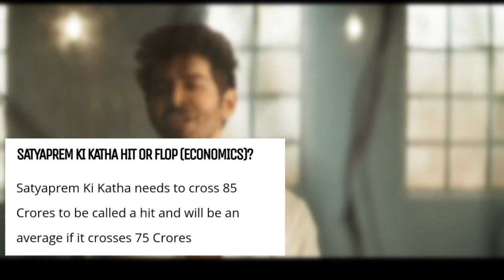Satyaprem ki katha Lifetime Box office Collection,Satyaprem ki katha Verdict Hit Or Flop or Superhit